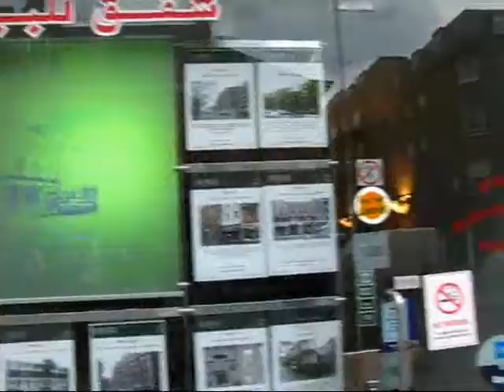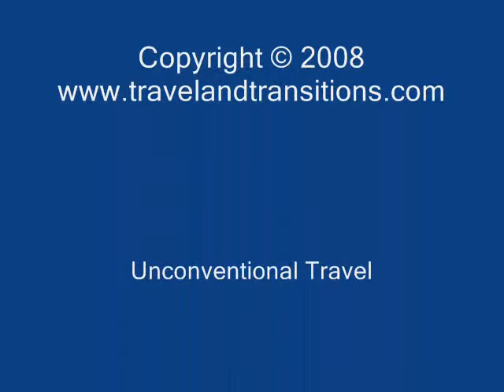London 2008 - Edgeware Road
Finally I succeeded getting to London after my one day delay in Salzburg. After arriving late on May 9, 2008, I got a good night's sleep at the Zetter Hotel, a hip boutique hotel in the Clerkenwell area. The next day, after a delicious breakfast, my travel partner Andrea and I got going early to start our discoveries. We walked past historic medieval St. John's Gate and admired the Victorian era Smithfield Market. From here I took my first ride on the Tube (London's famous subway system) to the historic St. Pancras Railway Station which is now the terminal for the Eurostar Trains, connecting London with the Continent. We then walked over to neighbourhing King's Cross Railway Station where we checked out Platform 9 3/4 of Harry Potter fame.

Our next destination was the Portobello Market, an ecclectic mix of fresh vegetables, fruit, baked goods, enticing aromas from all sorts of delicious freshly made street food, funky clothes, furs and antiques. After our interview with Michael Williams, one of the organizers of the Notting Hill Carnival (a Caribbean-style carnival and Europe's biggest street party) we walked through the serene streets of Notting Hill and Kensington before we embarked on a brief tour of Little Beirut, a heavily middle-Eastern influenced area on Edgeware Road.

A tube ride later we arrived at Hyde Park Corner where to my disappointment nobody was giving any speeches or ranting about anything. Only two older gentlemen were sitting on two soap boxes and taking a rest, maybe exhausted from an earlier discourse. After a brief stroll through Hyde Park, which was full on sun worshippers, we tubed it to London's Financial District where we checked out various classicist bank and stock exchange buildings, the stunning Victorian era Leadenhall Market, the Lloyds Building, a postmodernist masterpiece by Richard Rogers, which has all the piping on the outside, and the Gherkin, the famous cucumber shaped Swiss Re building. Our walk continued to another historic train station: the Liverpool Street Railway Station from where we took a train to Walthamstow Village to do an interview with the owner of Eat 17, a restaurant and deli that serves really cool waffles (among many other things), where I had a supremely delicious spinach risotto.

Our final stop for the day was a walk around Leiceister Square that included London's Theatre District, Chinatown and hustling and bustling Piccadilly Square. I simply couldn't believe how packed the streets of London's entertainment area were, we could hardly walk...